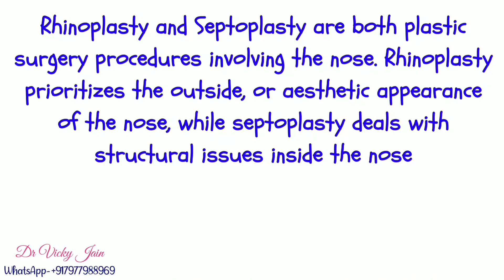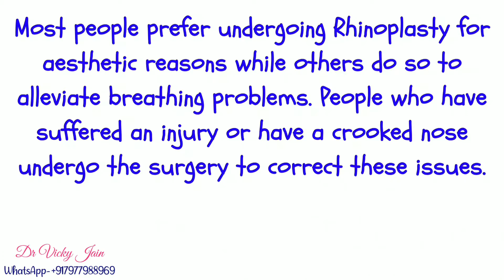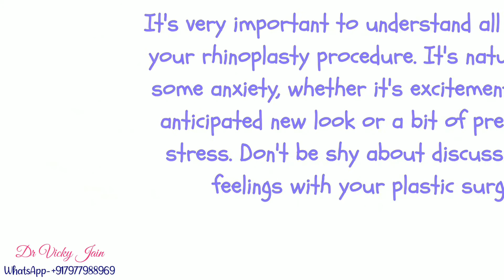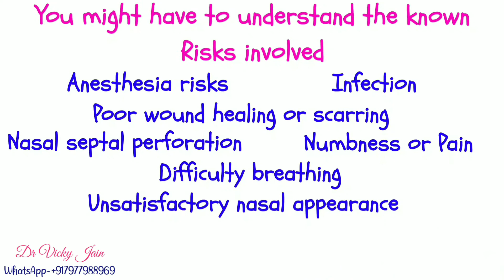FACTS TO BE KNOWN ABOUT RHINOPLASTY / NOSE JOB / SEPTOPLASTY / COSMETIC NOSE SURGERY - Dr VICKY JAIN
Hello friends this is an educational video to understand what is NOSE JOB  (rhinoplasty and septoplasty) . This video will clear most of the doubts about this common cosmetic surgery and will give a realistic idea what can be done and achieved in a RHINOPLASTY SURGERY